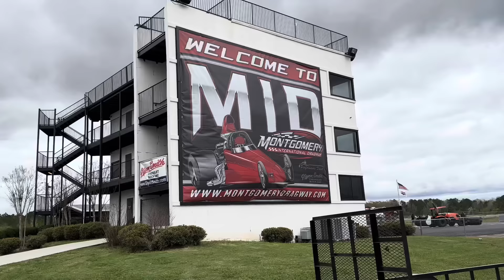10k Small Tire No Prep , Kye Kelly , Kc Maxx & more